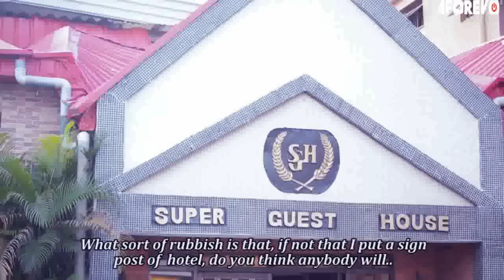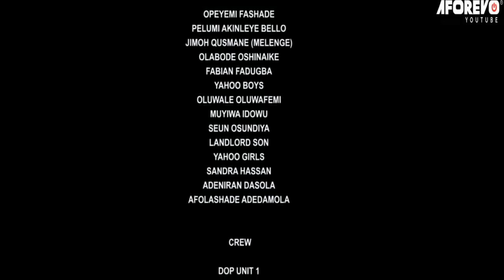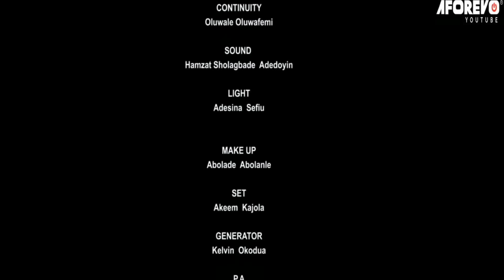ADAWA AGBAKO OBINRIN - A Nigerian Yoruba Movie Starring Mide Martins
Starring: Mide F.M Abiodun, Jaiye Kuti, Funmi Oshinaike.